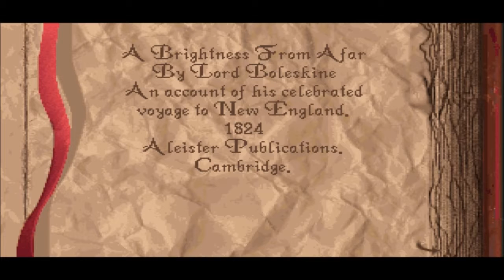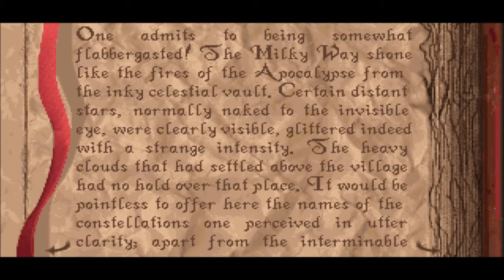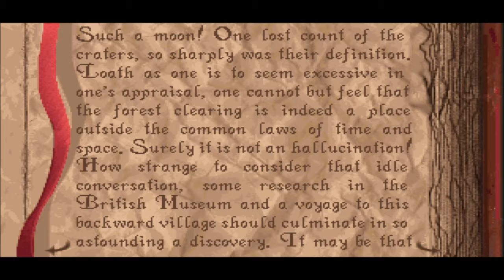Let's Play Alone In The Dark Part 3 Down A Floor